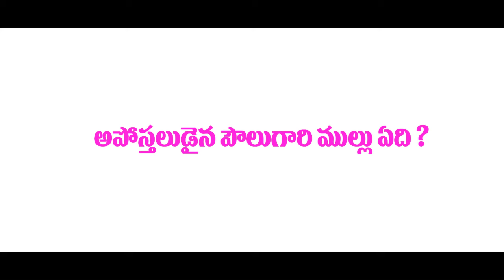అపోస్తలుడైన పౌలుగారి ముల్లు ఏది ? Aposthaludaina PouluGari Mullu Edi ?